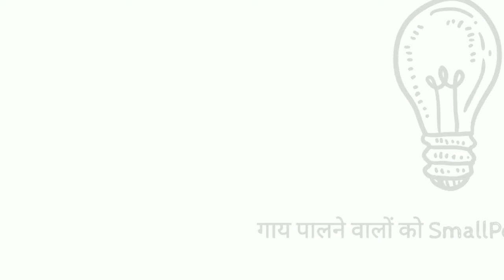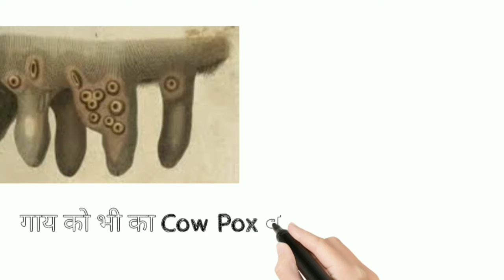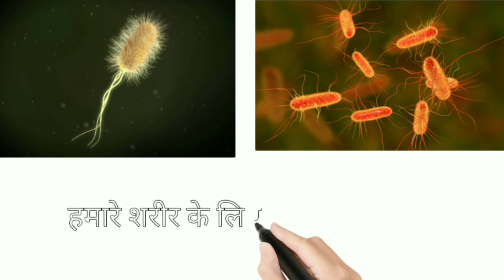दुनिया की पहली वैक्सीन | वैक्सीन की शुरुआत कैसे हुई | Origin of Vaccine hindi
If You like Our Video Than Keep Supporting🙏.

Please Support Us. We Need Your Love And Support. 🙏🙏

We always Try Our Best..   To present Best Video Before You. ☺

Keep Patience And Watch Until End For Better Understanding. 😁

Jai Jawan, Jai Kisaan. 🔥

 If Anyone has Issue Related to Video Clips Use Please Mail.

We  will Remove Clips... And And Manage.